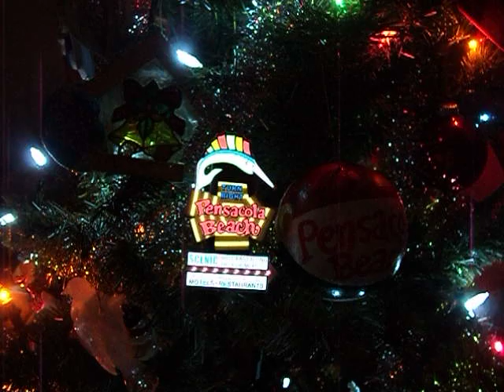Pensacola Beach sign Christmas ornament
Flashy light up Pensacola Beach sign Christmas ornament